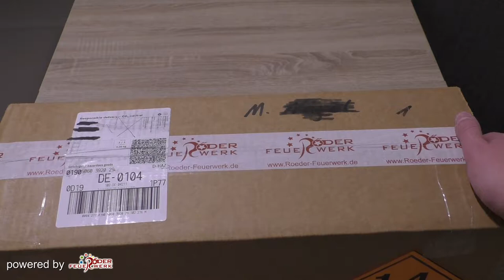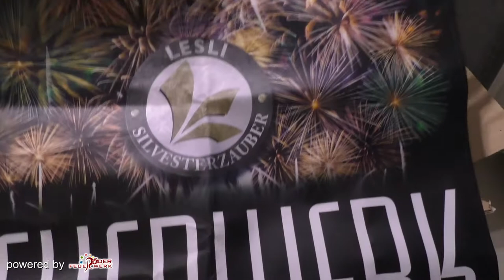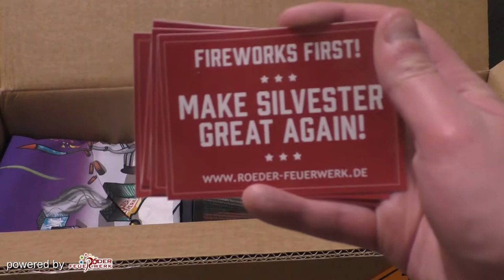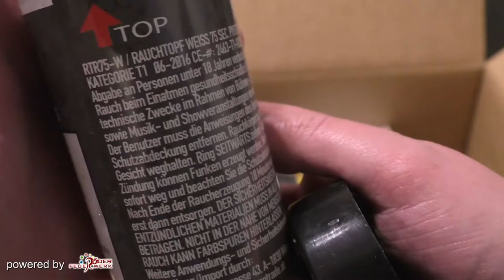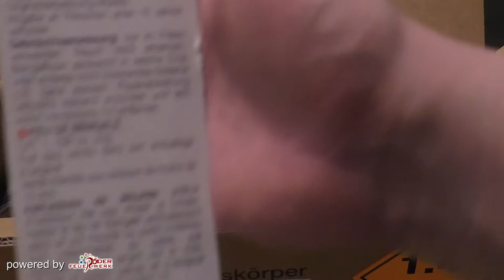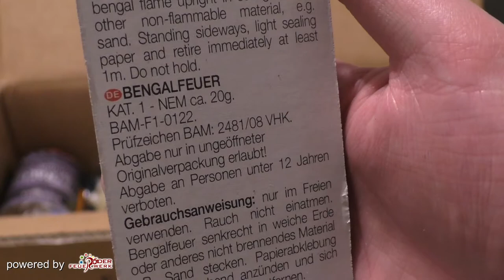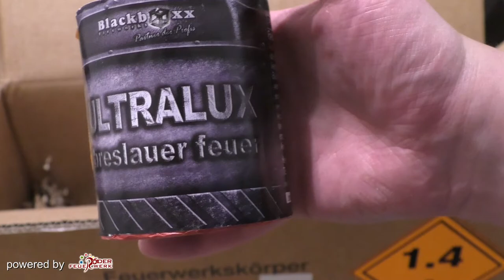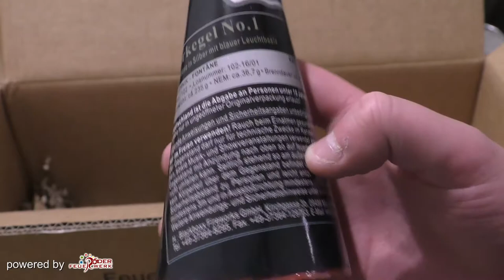Röder Feuerwerk Sponsoring Paket Youtube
Ich habe dieses tolle Paket von Röder Feuerwerk erhalten und möchte euch dieses natürlich nicht vorenthalten. Viel Spaß beim ansehen und ein herzliches dankeschöne an: